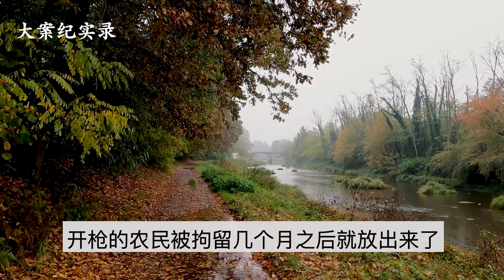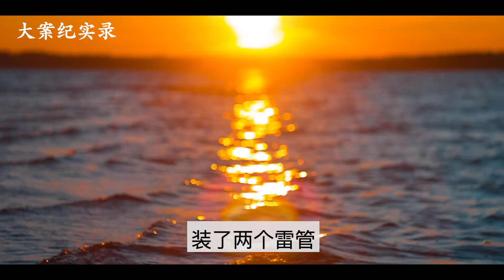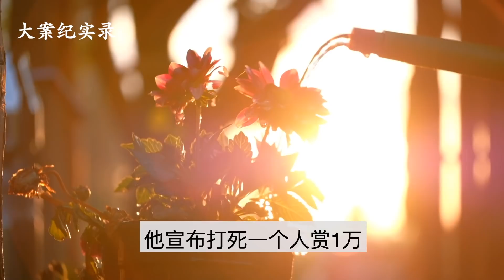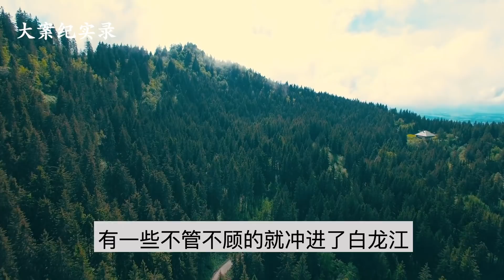大案紀實錄 震驚川渝的青川特大案